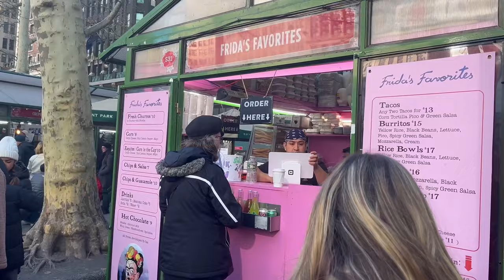12 hours in NYC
heyyy guys! i am so back :) i'm dedicating 2024 to bringing my youtube channel back. i might not be able to post as much because of being a student athlete but i'm going try my hardest to upload as much as i can! i will hopefully be back to a posting schedule soon but, while i'm getting back into it i'm going to just post when my videos are edited.

NYC (Frank Sinatra Sample)by Dyalla

 • Dyalla - NYC (Frank Sinatra Sample) |...